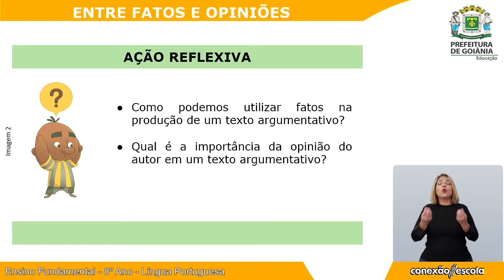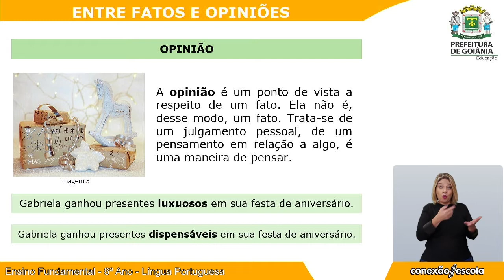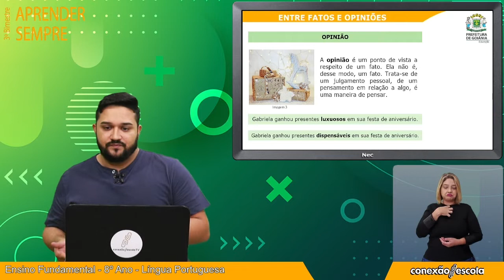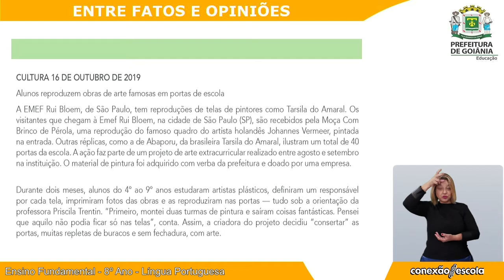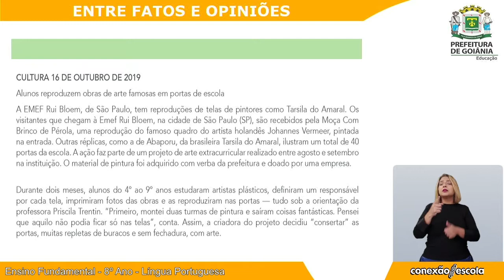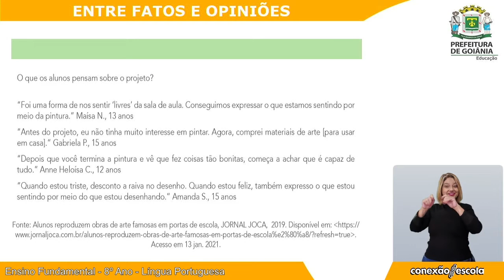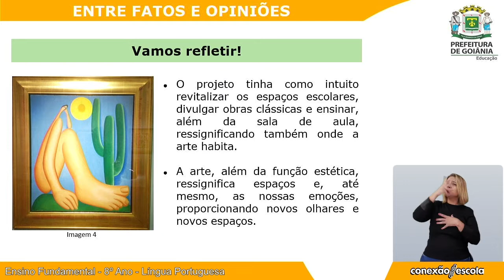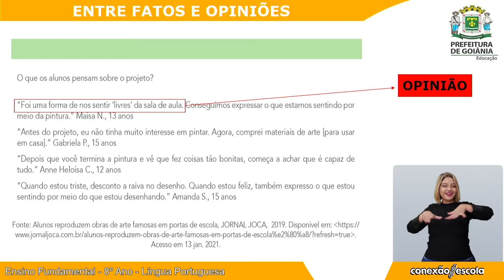Aprender Sempre - L. Portuguesa - 8º Ano - 3º Bim - Videoaula 1 - ENTRE FATOS E OPINIÕES